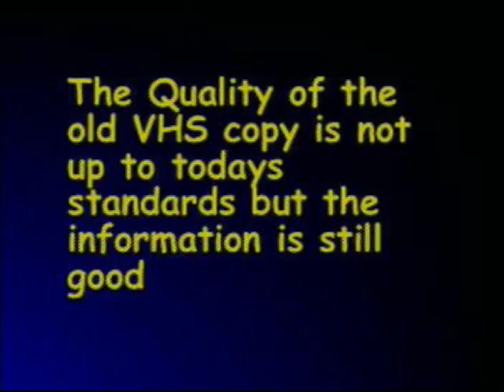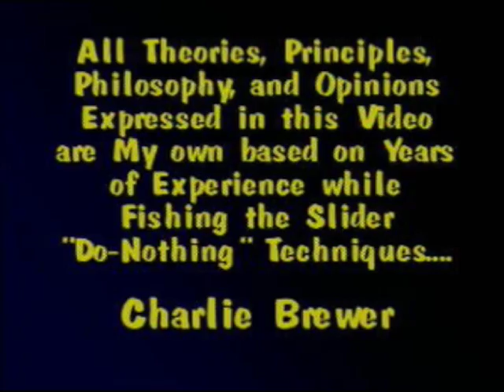Charlie Brewer Sr. Slider Seminar Volume 2; "Art of Slider Fishing"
The "How-To" and "Why" of Slider Fishing from old VHS Tape in the 1980s.."Finesse Fishing Began Here";  "Do-Nothing" Fishing;  "Polish the Rocks"; "Slow Steady Retrieve"; "Pull-n-Drop"...years  of experience Bass Fishing lead to new Techniques using Light Line & Fishing with Finesse.  This all started in the late 1960's.  Charlie started the "Crazy Head Lure Company in 1970" and later changed the name to "Charlie Brewer's Slider Company".  Lures"  4" Slider Worm..which was the only 4" worm on the market for over a decade; the Original Flat Slider Head; and then later  original design of Heads/Hooks and soft plastic grubs.  Charlie is a member of "The Fresh Water Fishing Hall of Fame" and "The Legends of the Outdoors Hall of Fame".